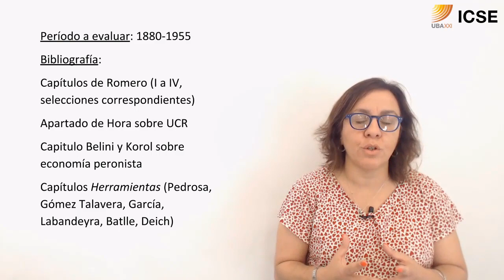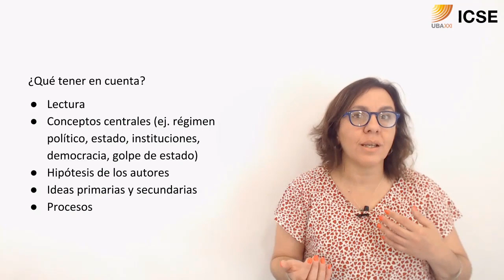ICSE: Contenido a evaluar en el primer parcial